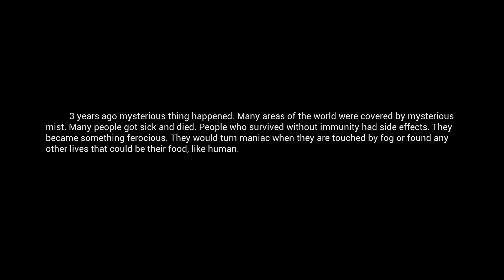MIST SURVIVAL #01 - Začíname / SK/CZ / 1080p 60fps HD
Novinka zo sveta Survivalu...